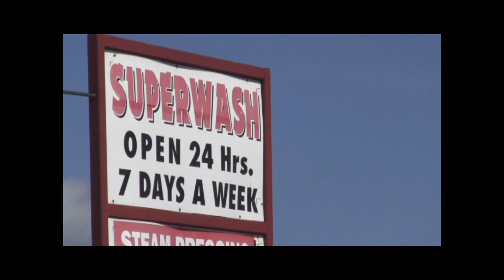Bahamas Local brings the Internet to Superwash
A walk through of the new internet service available at the Superwash Laundromat on Prince Charles Drive in Nassau, Bahamas, courtesy of Bahamas Local.